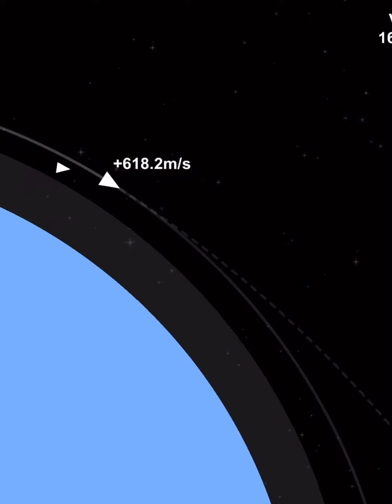SFS Cinematic launching a lunar scanner satellite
1.52 update on IOS